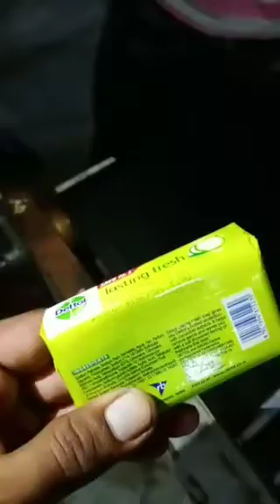जिसको अच्छा और सस्ता मानते है दरअसल एक्सपायर सामान को न्यू अपडेट कर के आप को मिल रहा है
जिसको अच्छा और सस्ता मानते है दरअसल एक्सपायर सामान को न्यू अपडेट कर के आप को मिल रहा है ,आपके जीवन के साथ खिड़वाढ,
जागो ग्राहक जागो